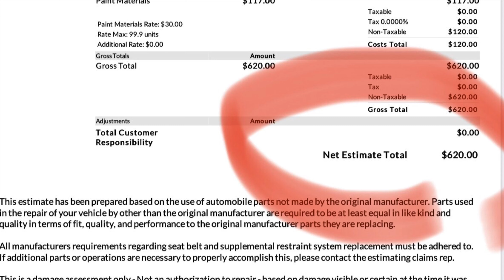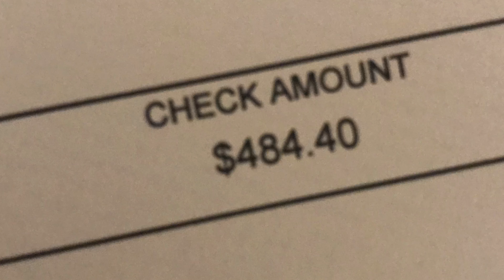Town Car Update: Why Car Insurance Sucks!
Update on the no fault car accident I got into earlier this month by a hit and run taxi driver. This video sums up why car insurance sucks!